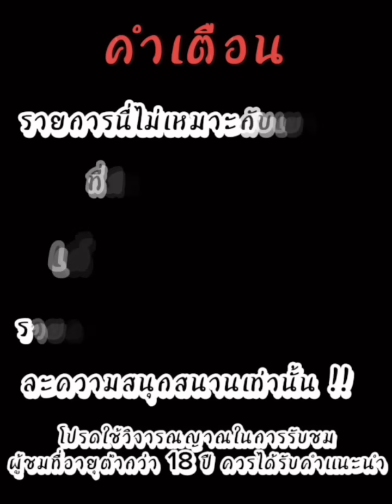เว็บตรงวอเลท เว็บตรง เว็บตรงสล็อต : สล็อตแตกง่าย pgสล็อต คาวบอยสาวpg Wild Bounty Showdown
ช่วงเวลาของคลิป
00:10 คำเตือน
00:22 เริ่มเล่น
01:05 ได้รับรางวัลก้อนโต
01:20 ได้รับรางวัลซูเปอร์เมกะ
02:33 ได้รับรางวัลก้อนโต
03:24 ได้รับรางวัลก้อนโต
06:08 จบคลิป
🎰ระบบที่ดีที่สุดในช่วงเวลานี้
🎰รองรับวอเลทหรือธนาคาร
🎰สมัครง่ายใช้แค่เบอร์

pg เว็บตรง
สล็อต คาวบอย pg
pg slot คาวบอย
สล็อตคาวบอย pgล่าสุด
สล็อตคาวบอย pg
pg slot
pg สล็อตคาวบอย
pg คาวบอย
เกมคาวบอย pg
pg เกมคาวบอย
สล็อตคาวบอย ทุนน้อย
slot pg
คาวบอย ทุนน้อย